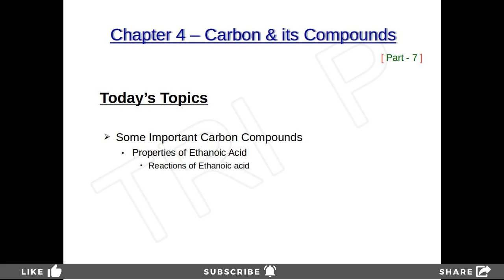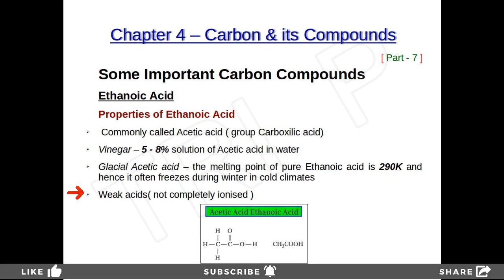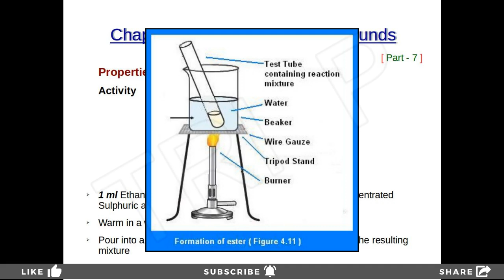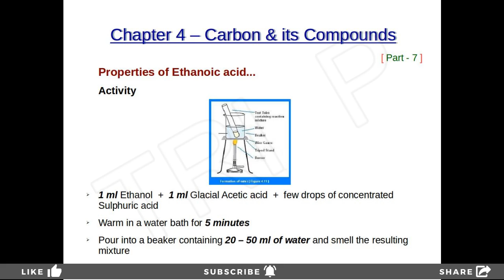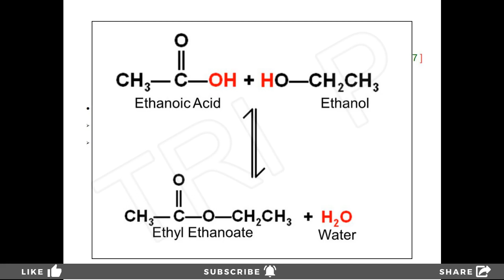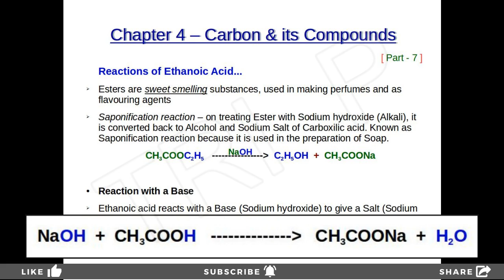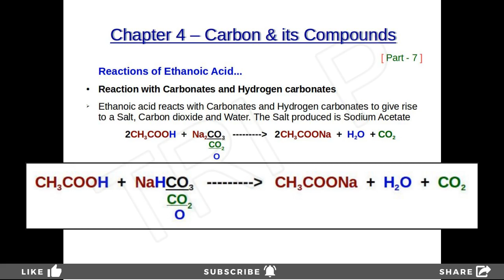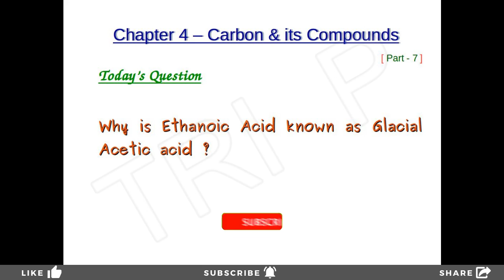Carbon and its Compounds Class 10 Malayalam | Part7 | Chapter-4 | CBSE | NCERT | Propert of Ethanoic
Part - 7. Some important Carbon compounds. Properties of Ethanoic acid. Acetic acid, Vinegar, Glacial acetic acid. Reactions of Ethanoic acid - Esterification reaction, Saponification reaction. Reaction with a base. Reaction with Carbonates and Hydrogen carbonates

Class  - 10
Subject - Chemistry
Chapter - 4
Part - 7

Syllabus - NCERT
Medium of Explanation - Malayalam (mixed with English )

00:00 | Welcome
00:44 | Intro
01:11 | Properties of Ethanoic Acid
05:11 | Activity
08:27 | Reactions of Ethanoic Acid
10:42 | Reaction with a Base
15:51 | Reaction with Carbonates and Hydrogen Carbonates
21:25 | Conclusion
21:57 | Question
22:26 | Thanks

Carbonanditscompounds cbseclass10 class10Chemistry NCERT I am also taking online tuition classes for standard 9 & 10 ( cbse ) for the academic year 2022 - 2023. For details